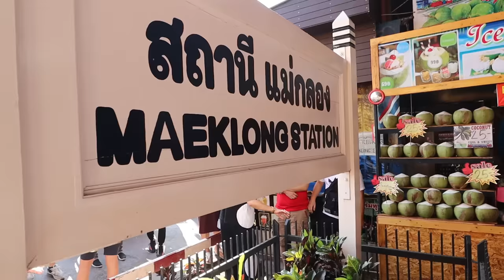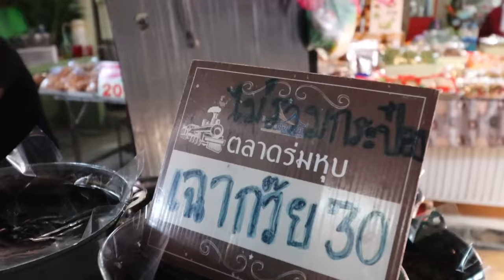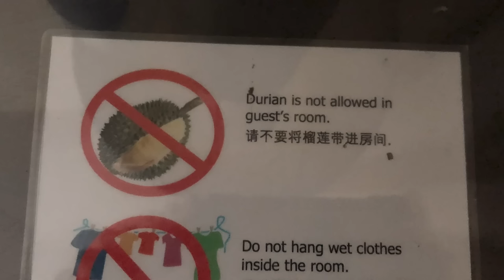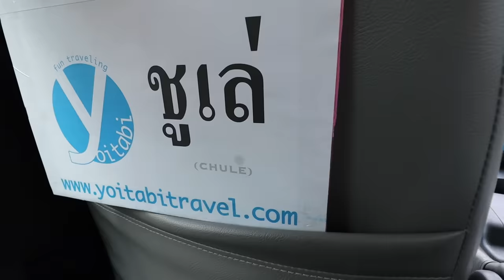El riesgoso mercado en las vías de tren en Tailandia | MAEKLONG 🇹🇭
Vaya dato riesgoso…

- Sitio web de Yoitabi Travel, la agencia con la que estamos viajando por Tailandia